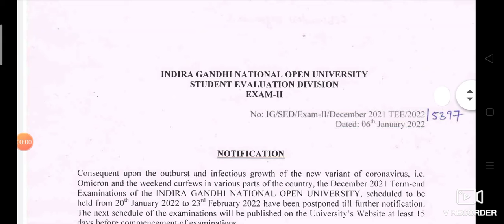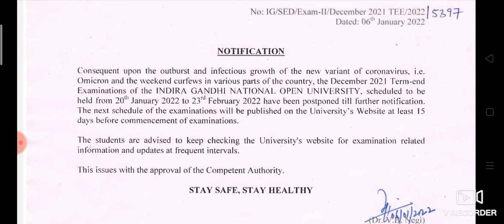IGNOU January 2022 exam postpone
IGNOU